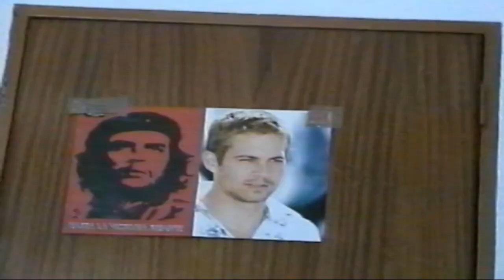FLORIN SALAM LA un botez DIN ANII 90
Canal de divertisment menit sa propulseze stiri noi catre lumea care nu le a vazut si uneori mai fac si livuri
Nu produc si niciodata n o sa pot produce bani din clipurile postate
Imi fac treaba de a se duce stirea mai departe
Much love